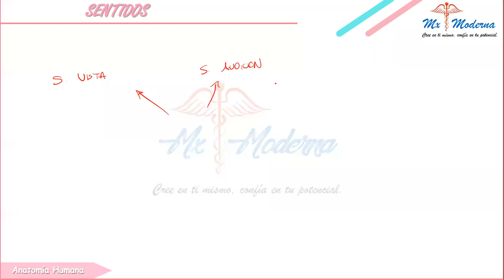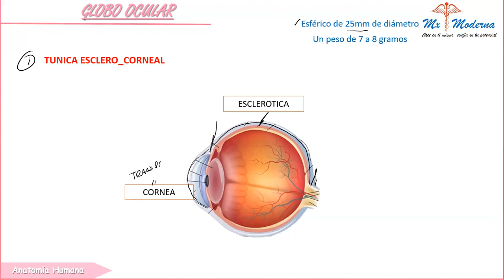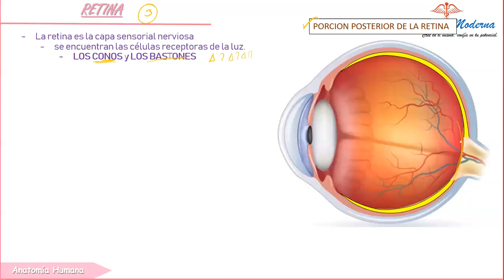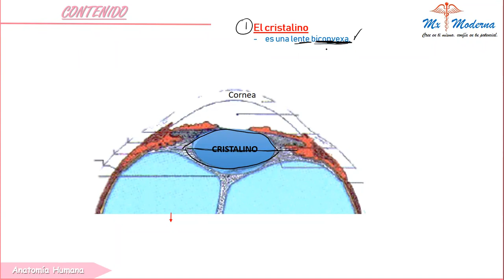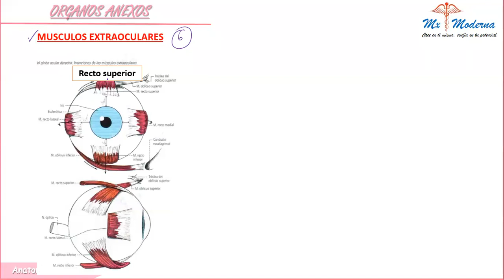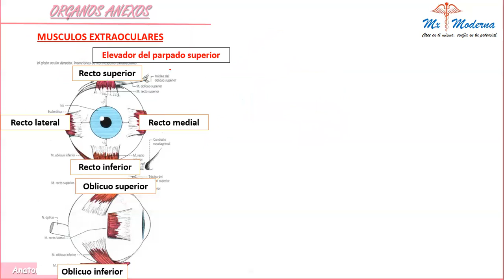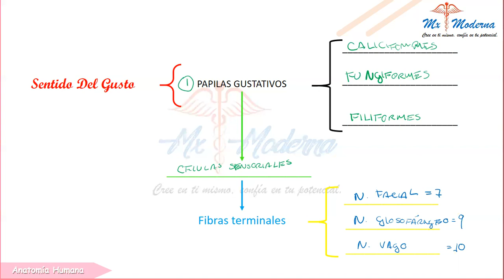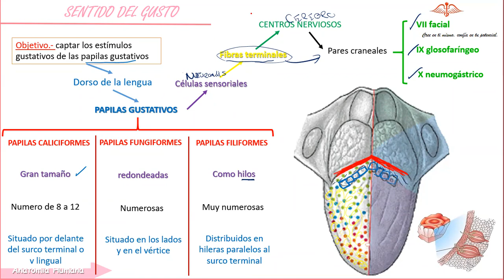TEMA 12 SENTIDOS (PARTE 1)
CURSOS DE PREPARACION DE MEDICINA
ANATOMIA HUMANA

BIBLIOGRAFIA.- LIBRO PREFACULTATIVOS PARA EL INGRESO A MEDICINA